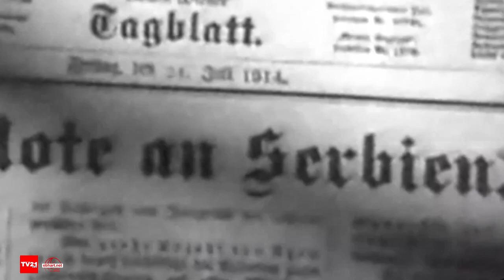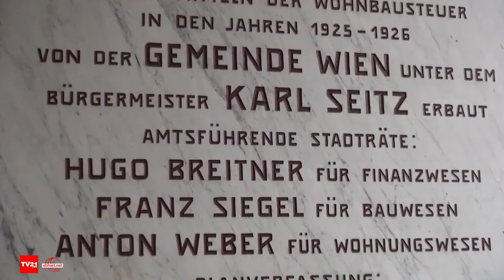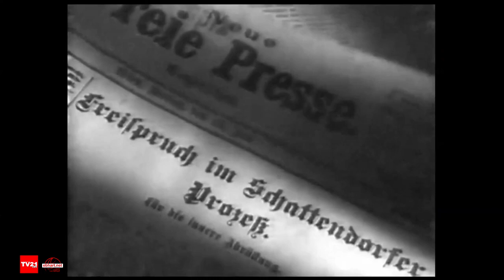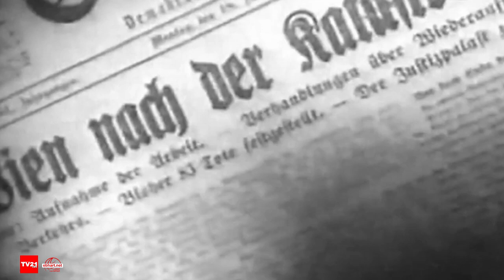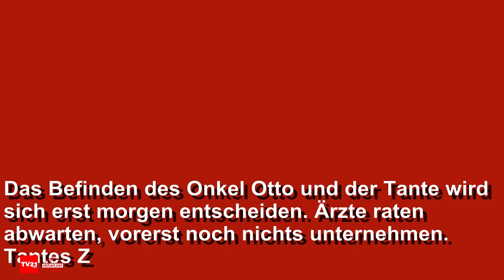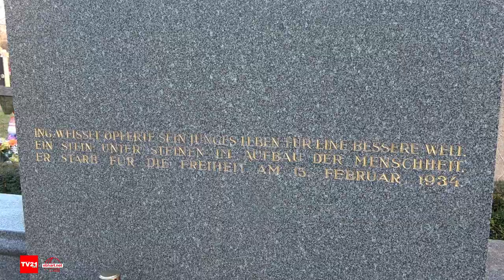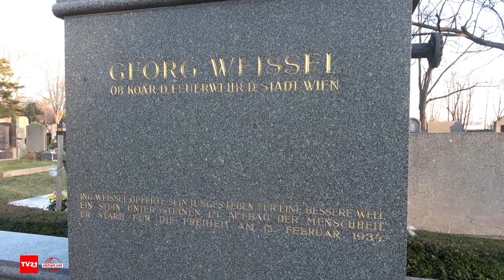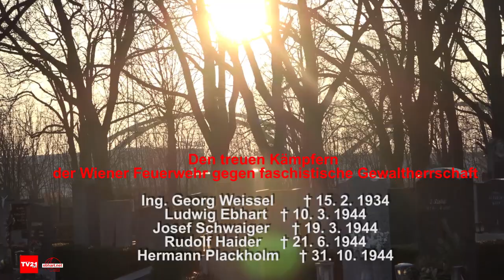Februar Kämpfe 1934 Georg Weissel leben und sterben für die Freiheit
Die Februarkämpfe 1934 gehören zu den dunkelsten Kapiteln der österreichischen Geschichte.
Gegenüber standen sich in diesen Auseinandersetzungen:
Einerseits nicht zentral gesteuerte Teile der ihre Entwaffnung fürchtenden Sozialdemokratischen Arbeiterpartei (SDAP) bzw. von deren – im Februar 1934 von der Diktaturregierung Dollfuß II bereits verbotenem – Republikanischem Schutzbund

Andererseits die den Ständestaat – der schließlich im Mai 1934 mit Rückendeckung Benito Mussolinis proklamiert wurde – anstrebende Regierung unter Bundeskanzler Dollfuß mit den ihr unterstellten Trägern der Staatsgewalt (Polizei, Gendarmerie, Bundesheer) sowie die Heimwehr, deren Bestrebungen unter dem historisch nicht unumstrittenen Begriff Austrofaschismus zusammengefasst werden.

In unserer Doku versuchen wir die Ereignisse anhand der Person des Floridsdorfer Feuerwehr Kommandanten Georg Weissel, welcher in der Folge am 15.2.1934 hingerichtet wurde zu beleuchten. Aber auch wie seine Frau Maria und seinen Sohn Erwin, später Leiter der Sozialakademie der AK, dies Zeit und die Zeit danach erlebten.
Wichtig ist uns zu mahnen, dass sich der Wahnsinn, dass Österreicher auf Österreicher schießen oder das mit Kanonen Gemeindebauten zuschossen werden, nicht wiederholt.
Aber auch das die Demokratie, die Freie Meinungsäußerung und natürlich die Pressefreiheit das höchste Gut in unserem Land ist.